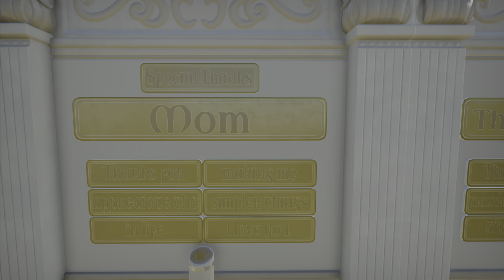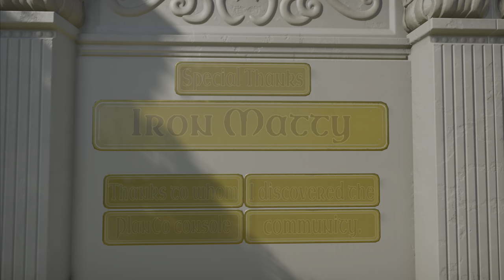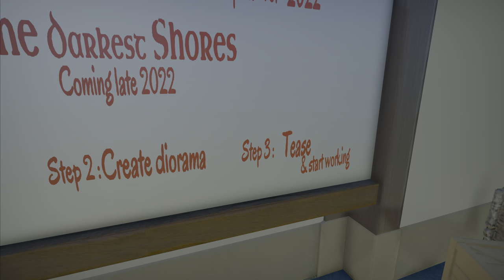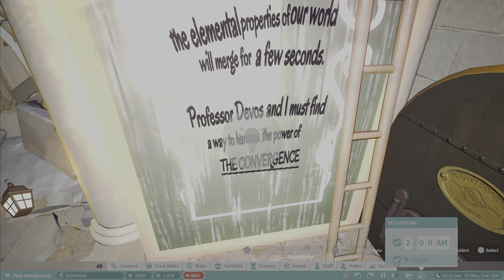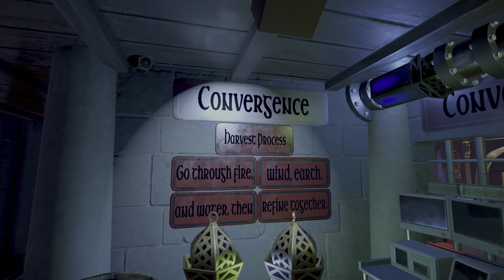This French Park is BEYOND INCREDIBLE! INSANELY GOOD PARK! Planet Coaster Park Spotlight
This French Park is absolutely insane! Its so so good! You don't want to miss a thing in this amazing park!

All content created on PS5 share factory with music used from share factory as well.

All editing done by me (until I get bigger and pay someone to do it for me hehe)